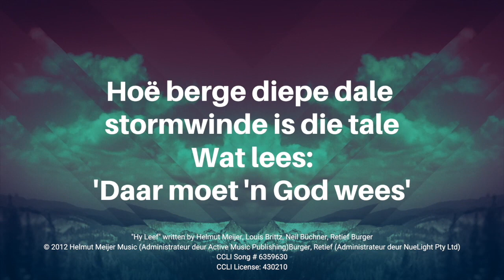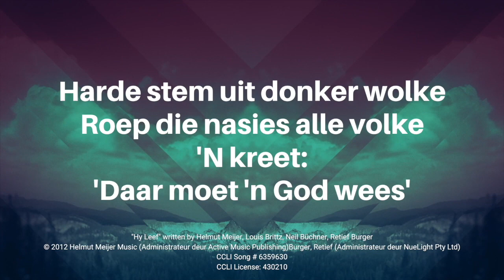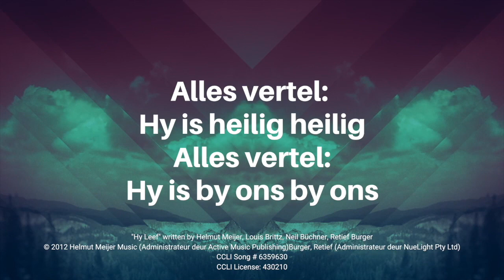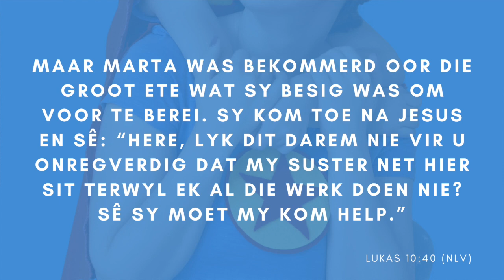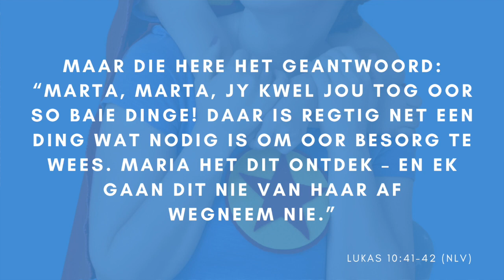10 Mei 2020 | Moedersdag | Marius Keyter | AGS Krugersdorp Sentraal -en Noordkampus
Vandag, op Moedersdag, bedien Pastoor Marius ons gemeente met 'n nadenking oor die besondere rol wat vroue, in besonder ma's, in ons lewens speel . As mans word ons ook bemoedig om ons vroue te ondersteun en te eer.
Ons skriflesing is Johannes 4:38-42 vanuit die Nuwe Lewende Vertaling.